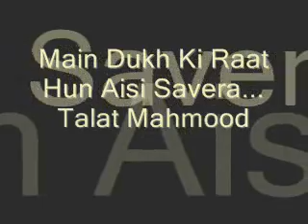Main Dukh Ki Raat Hun Aisi Savera ...Talat Mahmood